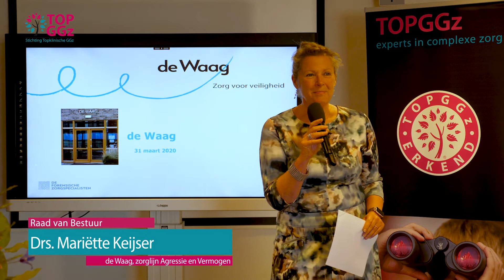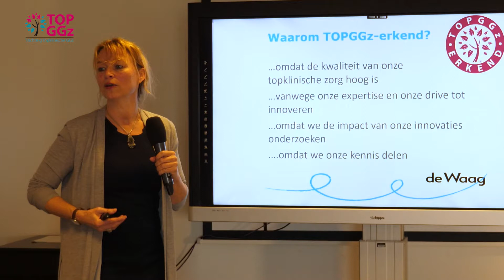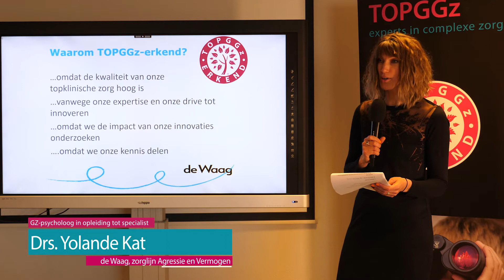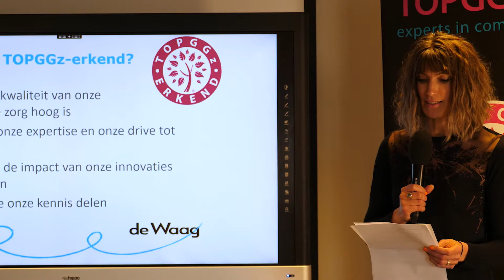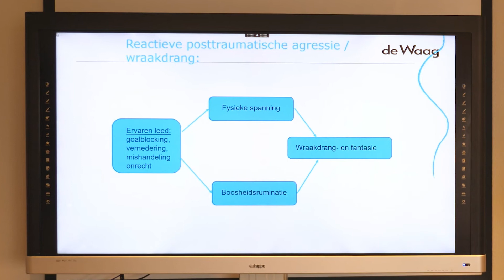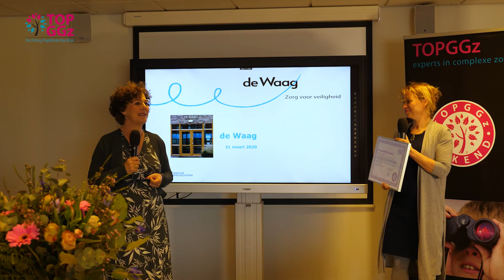After movie De Waag, Zorglijn Agressie en Vermogen